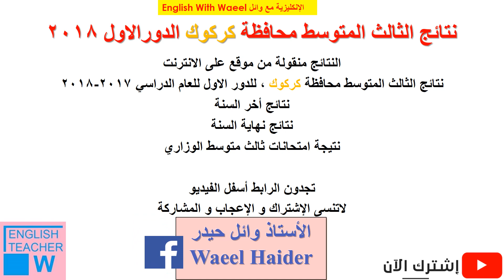نتائج الثالث المتوسط محافظة كركوك الدور الاول 2018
رابط الفيديو

رابط نتائج الثالث المتوسط محافظة ( كركوك ) الدور الاول 2018

الان نتائج الثالث المتوسط العراق الدور الاول 2018 نتيجة الصف الثالث بجميع المحافظات العراقية
النتائج منقولة من موقع على الانترنت
نتائج الثالث المتوسط محافظة ( كركوك )، للدور الاول للعام الدراسي 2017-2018
نتائج أخر السنة
نتائج نهاية السنة
نتيجة امتحانات ثالث متوسط الوزاري
رابط النتائج
تجدون الرابط أسفل الفيديو
لاتنسى الإشتراك و الإعجاب و المشاركة

مع الأستاذ
وائل حيدر

Google‏ +
English With Waeel الإنكليزية مع وائل (Teacher Trainer)
Google‏  site
Waeel With English
Blogger
English With Waeel الإنكليزية مع وائل
Waeel Haider
Waeel Haider
Waeel Haider
Waeel Haider